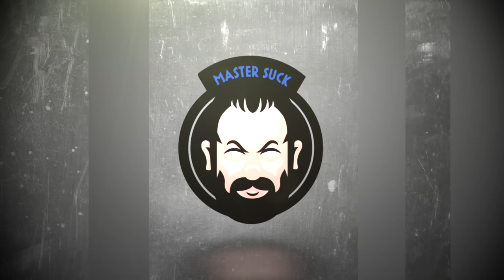Timesuck | Serial Killers Leonard Lake and Charles Ng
Haven't heard of these two? By the end of today's tale, you'll be shocked that they're not much more infamous. Lake and Ng most likely killed over 25 people in central and northern California in the early 80s. Lake was a former Marine obsessed with preparing for a nuclear apocalypse, taking nude photos of as many women as possible, having sex with as many of those women as possible, and pursuing what he called, “Operation Miranda” - a sick plan based on the novel The Collector, that involved kidnapping young women to imprison and train to be sex slaves. And his murder-buddy, Charles Ng, was arguably scarier than he was. And now one of these men is dead and the other is in prison for life. Find out who lived and who died and how much terror these two inflicted on those around them in a fascinating true crime edition of Timesuck!

New standup special and album, Get Outta Here; Devil! out on Amazon, AppleTV, cable-on-demand, Spotify, iTunes, Pandora, and more.

We've donated $5,400 this month to Penfed! The mission of the PenFed Foundation for Military Heroes is to empower military service members, veterans and their communities with the skills and resources to realize financial stability and opportunity.